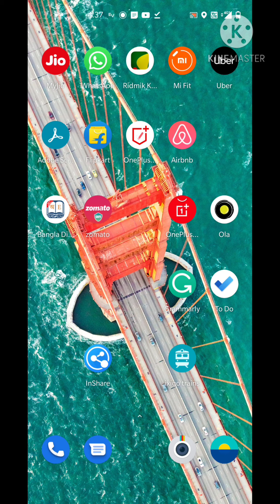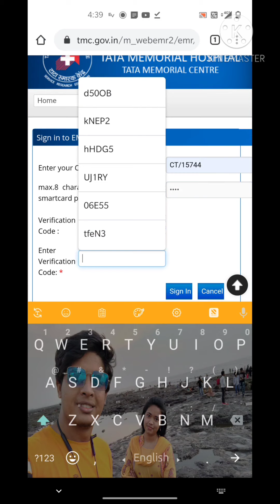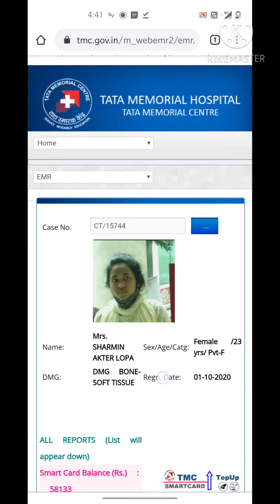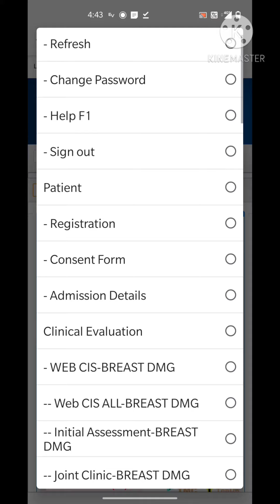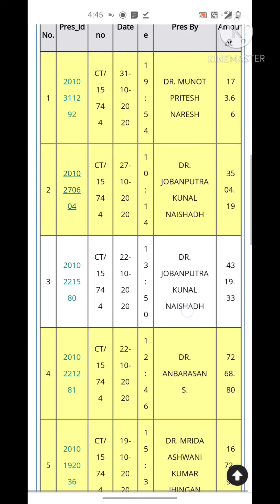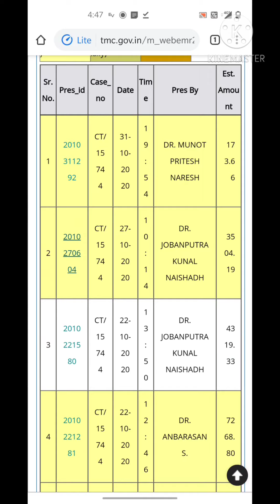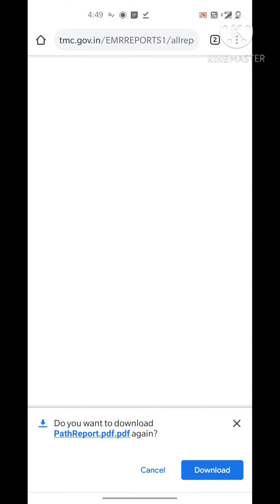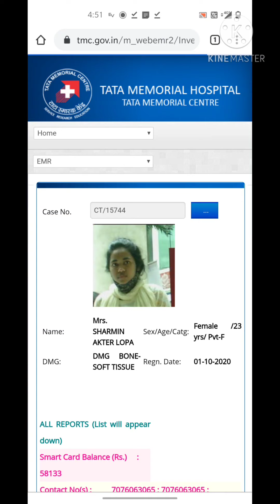A Journey Of Cancer At Tata Memorial Hospital, Mumbai. V.N#10 TMC Patient server or Logging Details.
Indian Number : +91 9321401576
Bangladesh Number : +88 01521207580